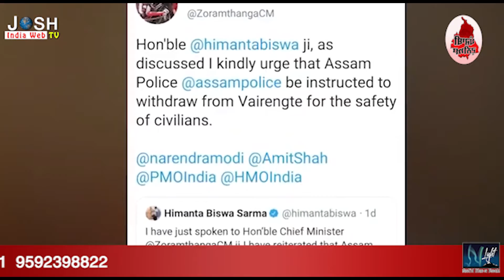ਅਸਾਮ ਅਤੇ ਮਿਜ਼ੋਰਮ ’ਚ’ ਹੱਦ ਵਿਵਾਦ ਨੂੰ ਲੈ ਕੇ ‘ਖੂਨੀ ਟਕਰਾਅ’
ਗਲਬਾਤ ਗਗਨ ਓਬਰਾਏ  ਨਾਲ. ਪੰਜਾਬੀ ਦੁਨੀਆ ਨਿਉਜ਼ ਵਿਸ਼ਲੇਸ਼ਣ ਤੇ ਕੁਮੈਂਟਰੀ - ਜੋਸ਼ ਇੰਡੀਆ ਵੈੱਬਟੀਵੀ'

ਜੋਸ਼ ਇੰਡੀਆ ਵੈਬਟੀਵੀ, ਯੂ-ਟਿਉਬ, ਫੇਸਬੁੱਕ ਅਤੇ ਹੋਰ ਸੋਸ਼ਲ ਮੀਡੀਆ ਪਲੇਟਫਾਰਮਸ ਤੇ ਉਪਲਬਧ, ਮੌਜੂਦਾ ਨਿਉਜ਼, ਰਾਜਨੀਤੀ ਅਤੇ ਮਸ਼ਹੂਰ ਇੰਟਰਵਿਉ ਲਈ ਤੁਹਾਡਾ ਸਰੋਤ ਹੈ . ਟਿੱਪਣੀ ਅਤੇ ਸਬਸਕ੍ਰਾਈਬ ਕਰੋ.
© Josh India WebTV LLC (A Media Partners Capital Inc company)

Punjabi Duniya Prime Time News Commentary by Gagan Oberoi.  Exclusively on Josh India WebTV

Josh India WebTV available on YouTube, Facebook and other Social Media platforms is your go to source to stay on top of current events, news, politics and celebrity interviews.

Contact- (USA) 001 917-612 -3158 , ( INDIA ) 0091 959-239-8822